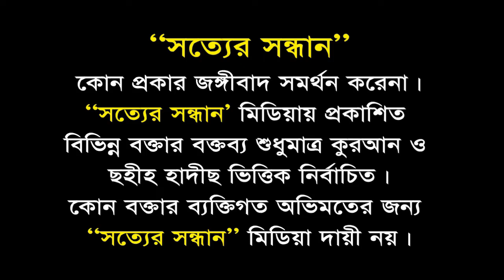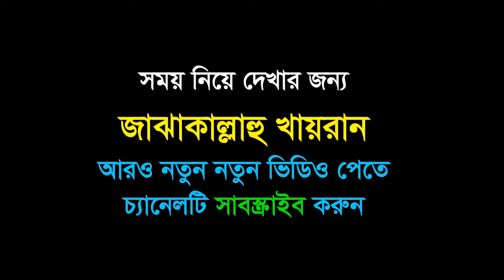আল্লাহকে স্মরণ কখন ও কিভাবে I Muhammad Jamal Uddin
বিঃ দ্রঃ  আমাদের চ্যানেলের ভিডিও অন্য কোন ইউটিউব চ্যানেলে আপলোড না দেওয়ার জন্য অনুরোধ করা যাচ্ছে। কেননা আমাদের চ্যানেলের ভিডিও আপনার চ্যানেলে আপলোড করার কারণে আপনার কষ্টের গড়া চ্যানেলটি ইউটিউব কর্তৃক বন্ধ করে দেওয়া হতে পারে। তাই বিরত থাকুন। মহান আল্লাহ আমাদের সকলের সহায় হৌন। আমিন